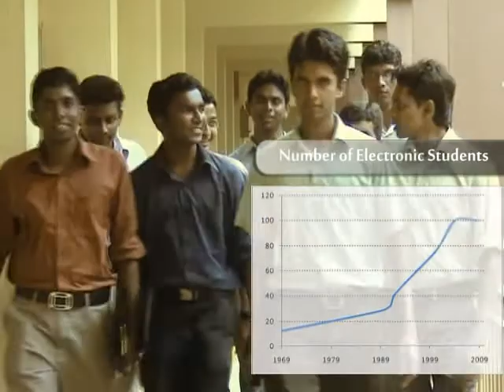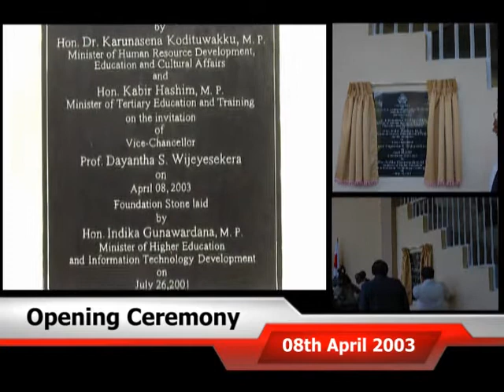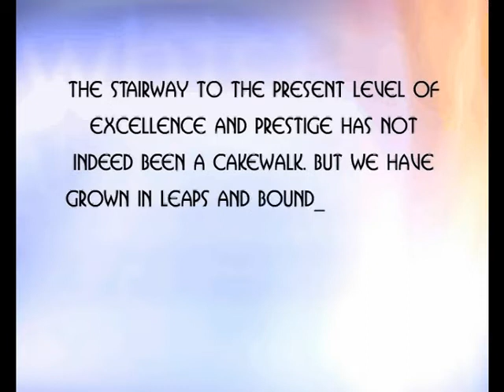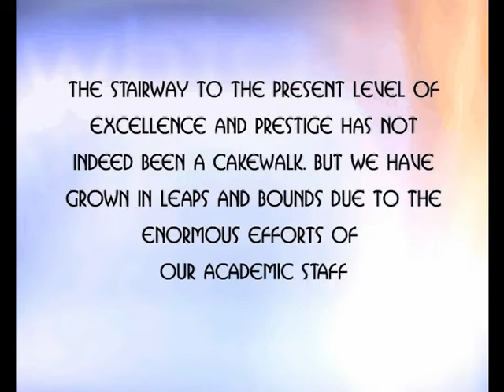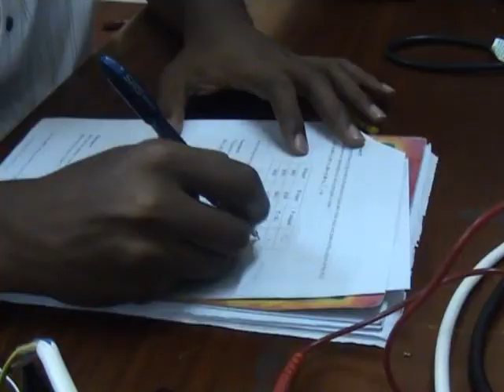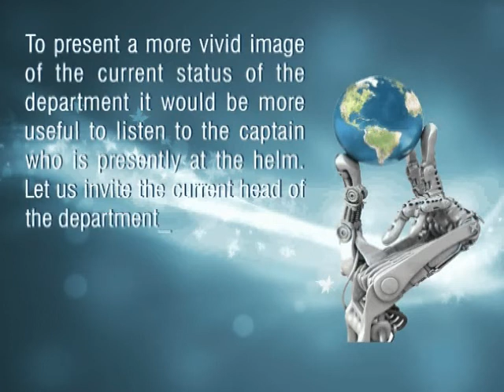Dept of Electronic & Telecommunication Engineering, University of Moratuwa 40th Anniversary History Video by Dinuth